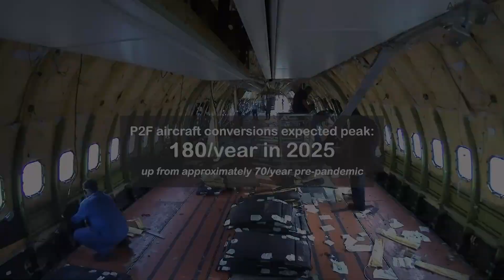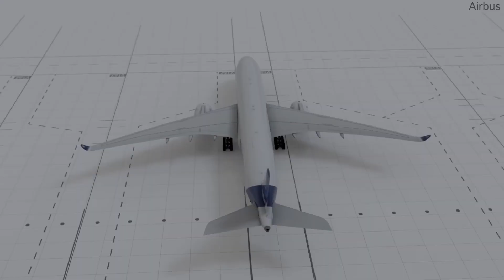P2F: Examining The State Of The Passenger-to-Freighter Market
Passenger to Freighter aircraft, or “P2F”, are aircraft originally built for the passenger market but are then converted to become freighters.  In recent years, this segment of the market has not only seen double-digit growth, but a flurry of activity from both major planemakers and Maintenance, Repair and Overhaul firms. In this video, we’ll look at the current state of the P2F market and industry, as well as examine where it’s headed in the near future!